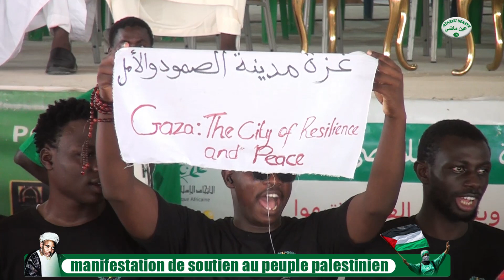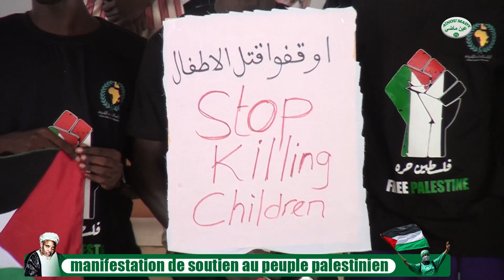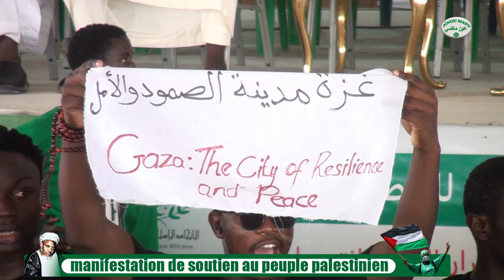Discours Cheikh Mouhamina Ibrahim Niass Président Ansaroudine International | Soutien à la Palestine